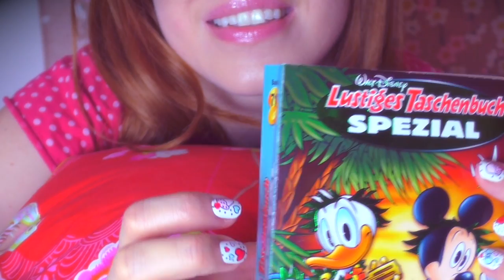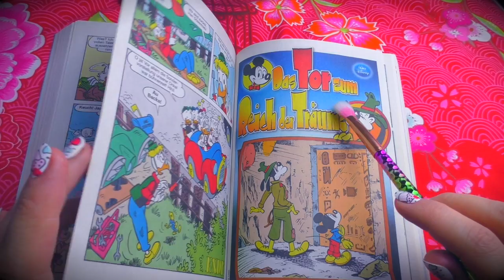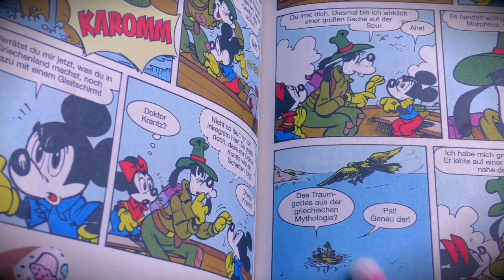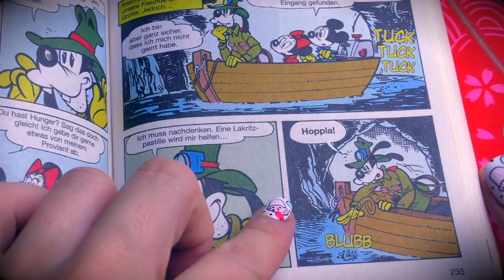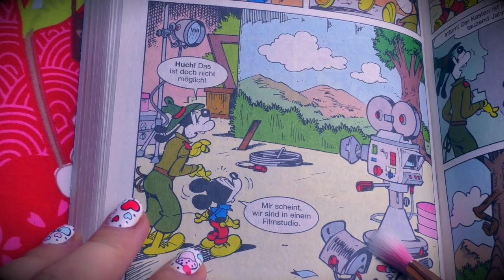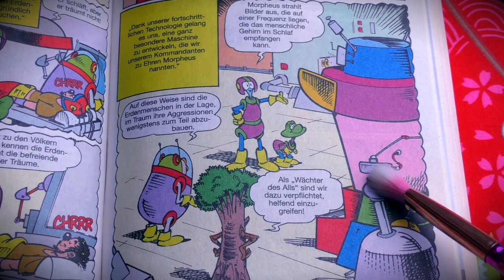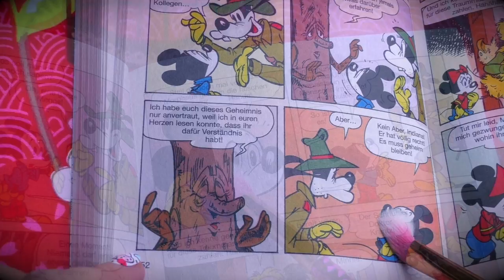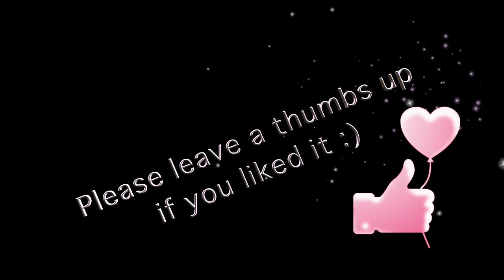★ASMR [german]★ Whispered Comic Bedtime Story, Brushing Paper | Dream Play ASMR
🦄 Relax your inner child - ASMR for Princesses and Peter Pans. I want to help you to relax and get the dreams you wish to have :)

ASMR is a relaxing experience using various visual and auditory stimulations. I experienced ASMR first when I was a child, but I didn´t know the word for it ;). I have been watching ASMR-videos for years and they help me to relax and get better sleep. Now I want to make videos to get YOU the feeling I like myself. I am making relaxation videos in english and german. I like cute and colorful things, because I think they make the world a little more happier. Welcome to my little universe. Enjoy and relax :)